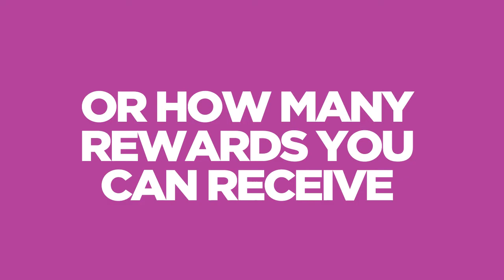Apps and Analysis